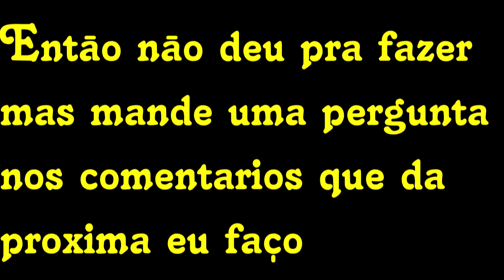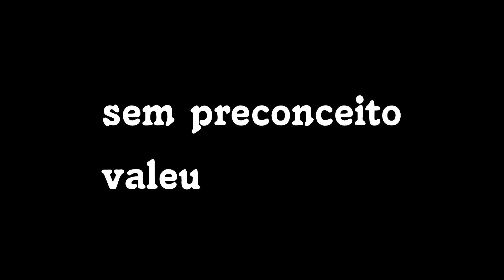BOMBAXSRESPONDE 1 COMER HALLS COM AGUA GELADA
canal da Nielly